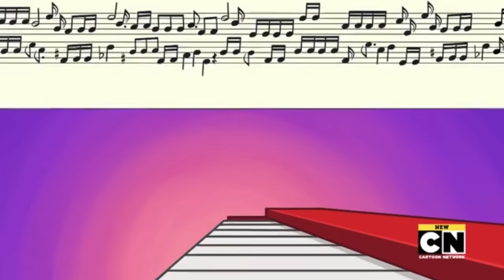Total DramaRama Season 3 Episode 16 "Dial B for Birder" Full Episode